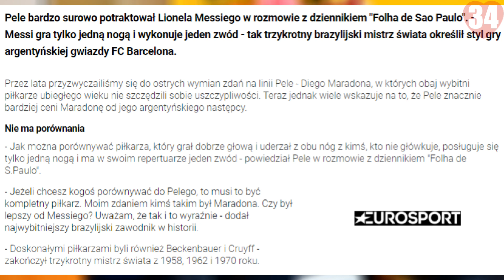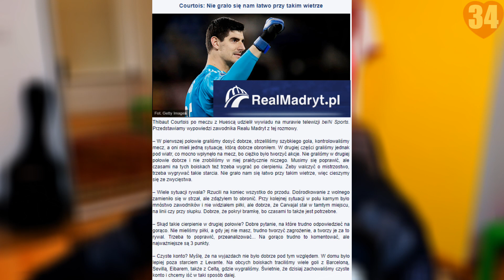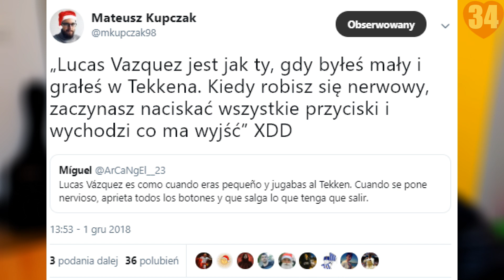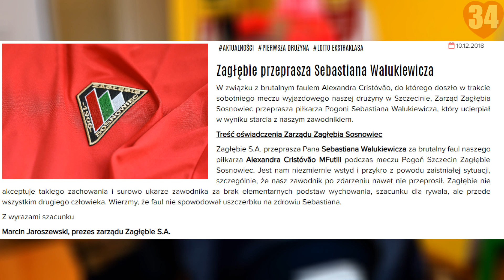Pele, Mourinho, Szpakowski i inni gadają bzdury. (JZWlog)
Wiele znanych osób nagadało ostatnio straszliwych bzdur. Mourinho o Financial Fair Play, Szpakowski o De Jongu, Pele o Messim i w ogóle beczka śmiechu. Szkoda strzępić.